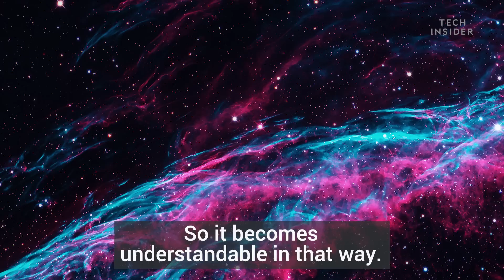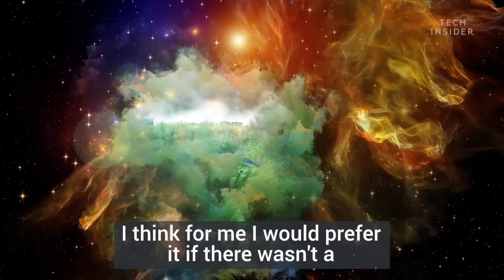Multiverse Theory, Explained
Business Insider UK spoke with astronomer Stuart Clark, author of  "Unknown Universe," about multiverse theory.

He explained how a number of problems in physics and astronomy could be solved if there were an infinite number of other universes.

He says: "I think for me I would prefer it if there wasn’t a multiverse. If the universe that we see around us today is all that there actually is and that that spurs us on to find the meaning if you like in the laws of physics, the reason the universe is just this way and no different.

But of course, the universe doesn’t have to care what I think or want. It will just do what it does."